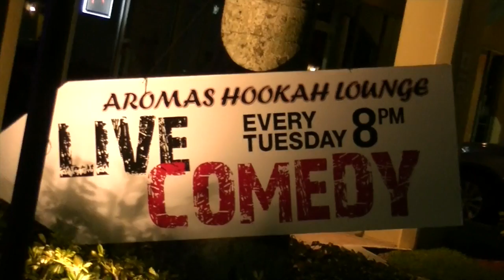DARIUS CULPEPPER COMEDY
This video is about DARIUS CULPEPPER COMEDY